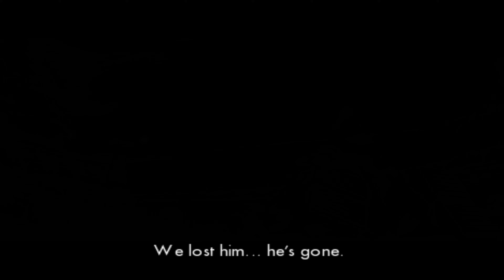The Incredible Hulk: Ultimate Destruction [PS2] UHD 4K60ᶠᵖˢ NO Commentary Gameplay Part 2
The Incredible Hulk: Ultimate Destruction
FULL GAME Video in Parts
Always in Best Video Quality 😎✌️

Developer: Radical Entertainment
Publisher: Vivendi Universal Games
Platforms: PlayStation 2,Xbox,GameCube
Release: 2005
Genre: Action-adventure
Mode: Single-player